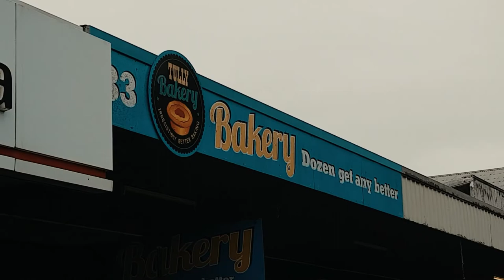CASSOWARY COAST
Cassowary Coast region North Queensland centred on towns of Innisfail Cardwell and Tully.